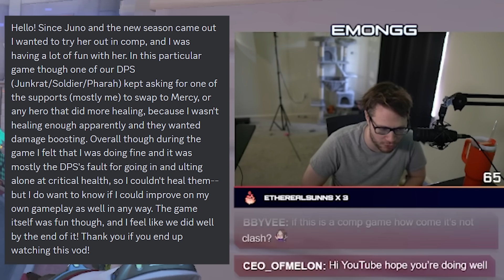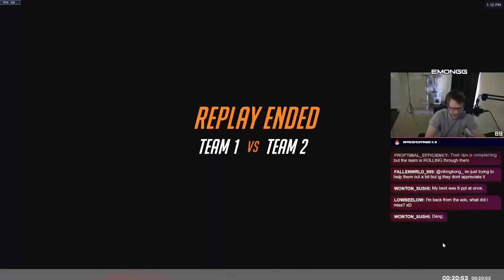This Juno Was Flamed For Not Swapping To Mercy | Overwatch 2 Spectating